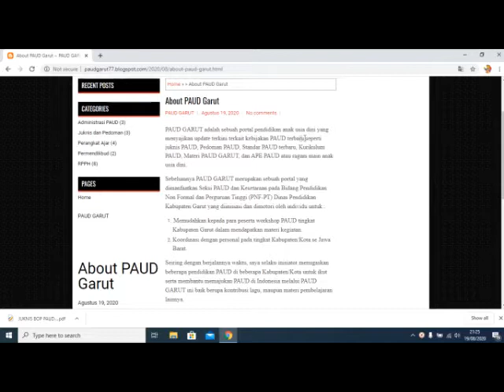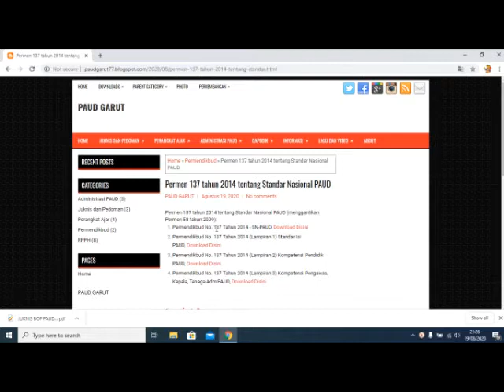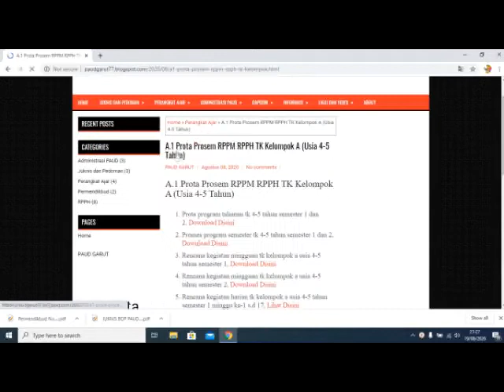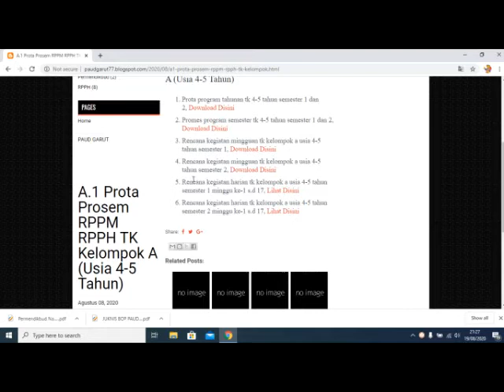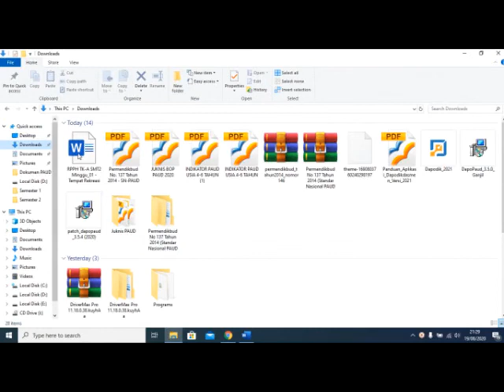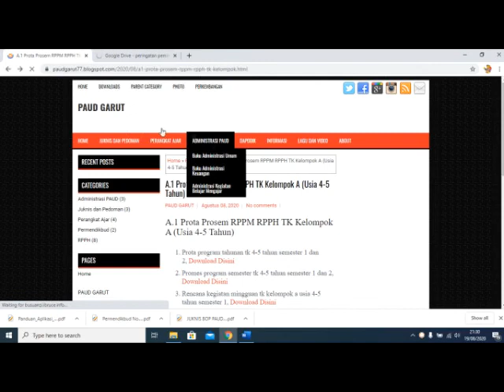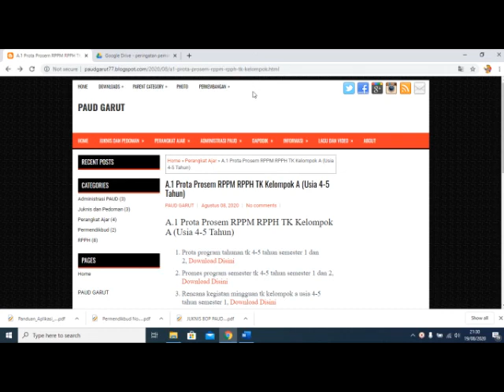Website PAUD GARUT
Buat Guru paud semuanya yang membutuhkan perangkat ajar atau apapun informasi tentang paud boleh aja langsung kunjungi situs ini terima kasih